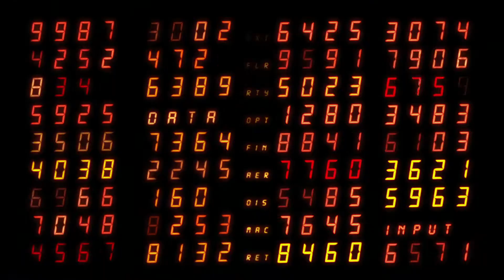ANA Enterprise Pulse Final